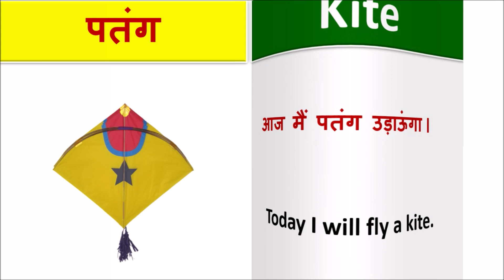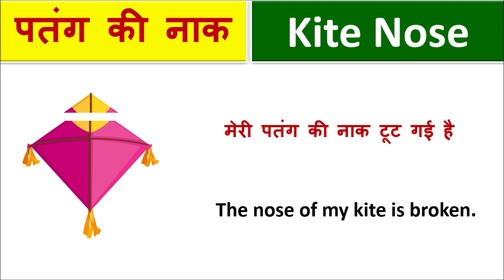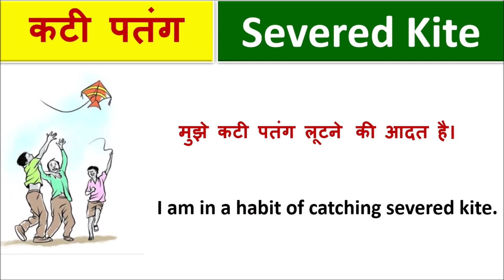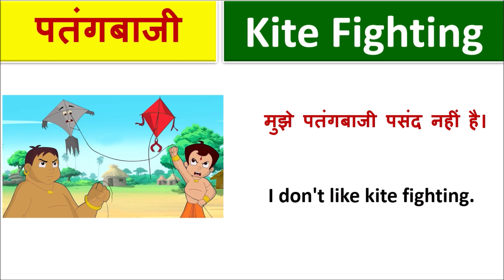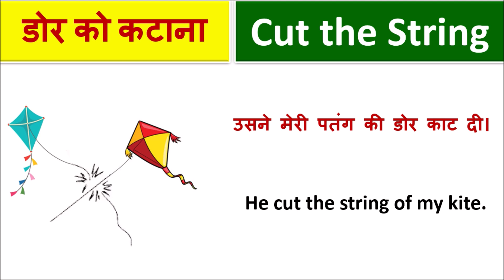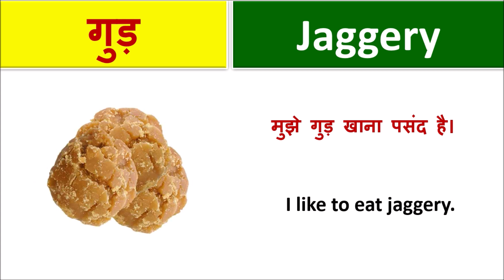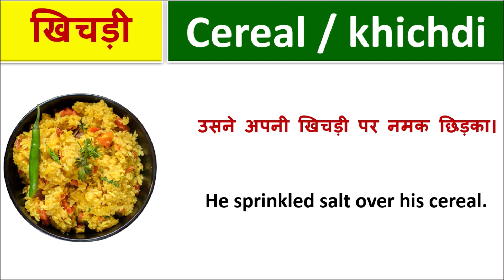Makar Sankranti 🪁🪁 Related Word Meaning || Kite Vocabulary || Daily English Speaking Words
Hello Guys,

If you want to know About  Makar Sankranti Related Word Meaning  watch this video till the end.

ALSO WATCH :-